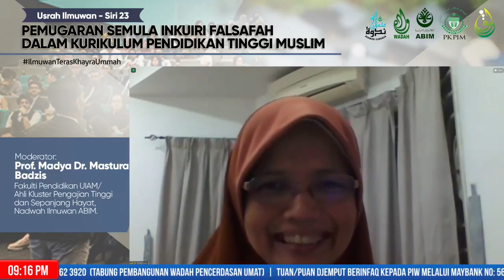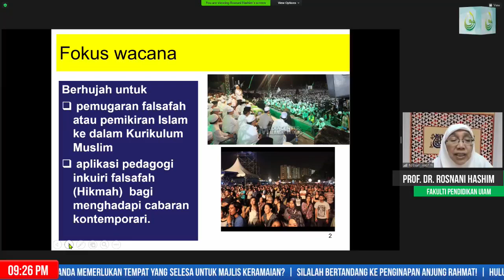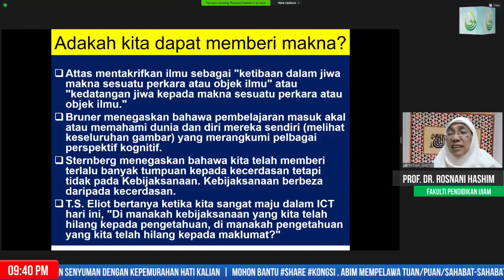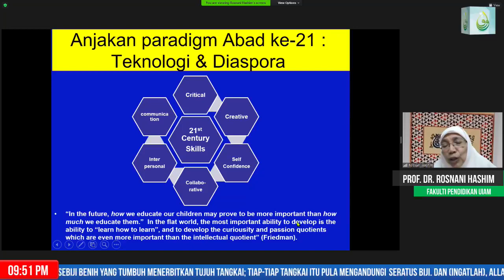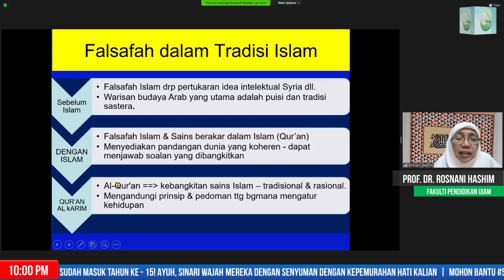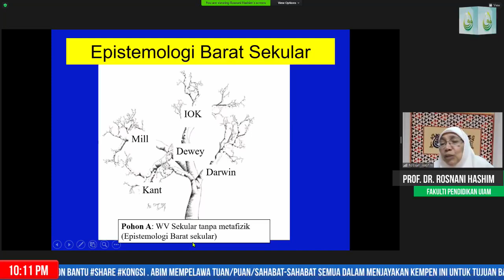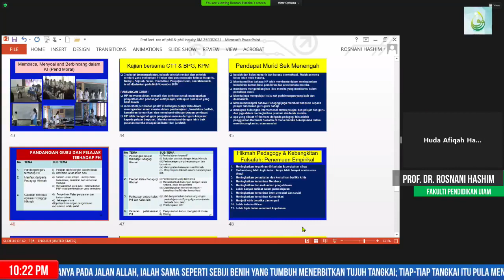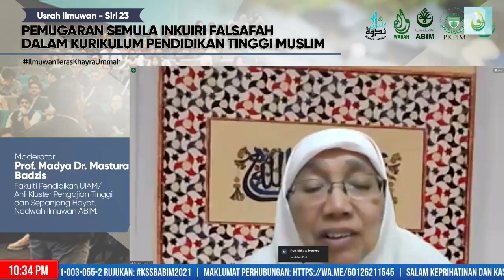Pemugaran Semula Inkuiri Falsafah Dalam Kurikulum Pendidikan Tinggi Muslim (USRAH ILMUWAN SIRI 23)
🎙️USRAH ILMUWAN SIRI 23

🔖  Pemugaran Semula Inkuiri Falsafah Dalam Kurikulum Pendidikan Tinggi Muslim

Isnin, 1 Mac 2021, 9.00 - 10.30 malam

▶️ Pembicara
Prof. Dr. Rosnani Hashim
Fakulti Pendidikan,
Universiti Islam Antarabangsa Malaysia (UIAM)

▶️Moderator:
Prof. Madya Dr. Mastura Badzis
Fakulti Pendidikan UIAM/
Ahli Kluster Pengajian Tinggi dan Sepanjang Hayat, Nadwah Ilmuwan ABIM

Sertai majlis ilmu ini melalui FB Live dan Youtube WAPTV
🎥  FB Live WADAH & FB Live ABIM